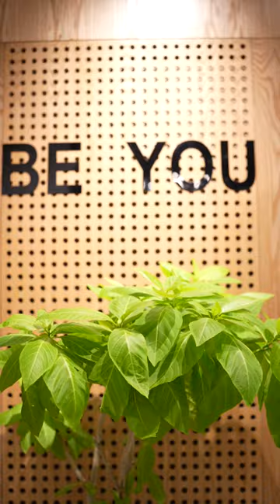Step up your wardrobe with Beyond East today!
Get the perfect balance of style and individuality with our classic looks, modern designs, and unique colors.

Only available at @thenorthwalkofficial